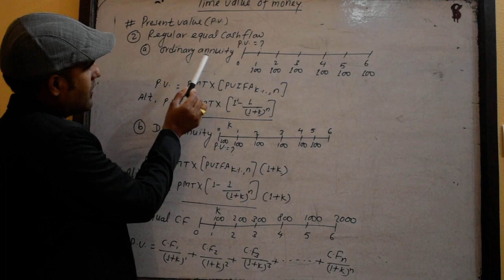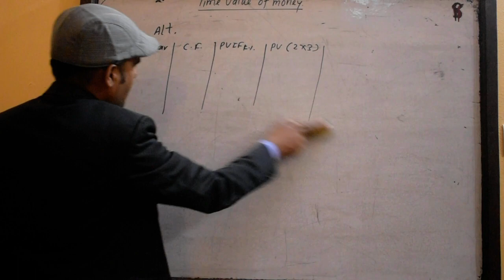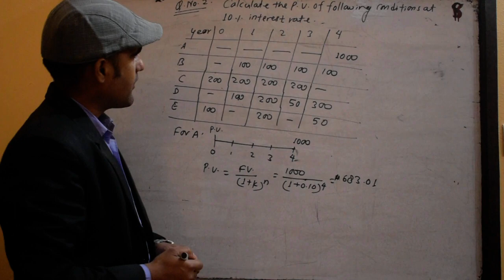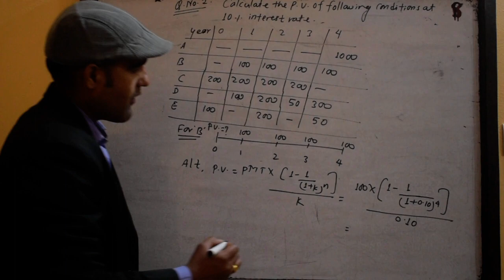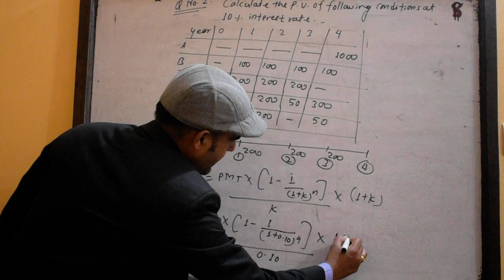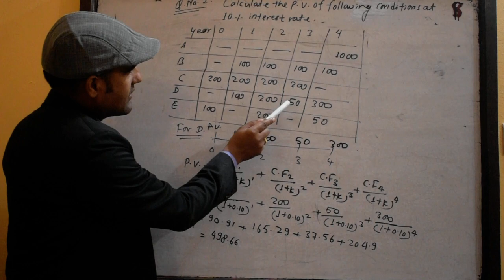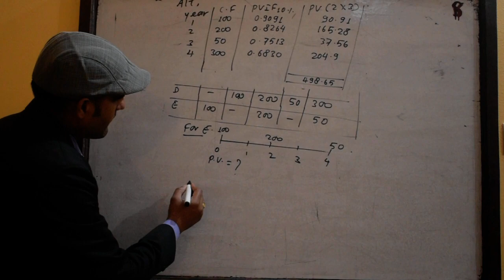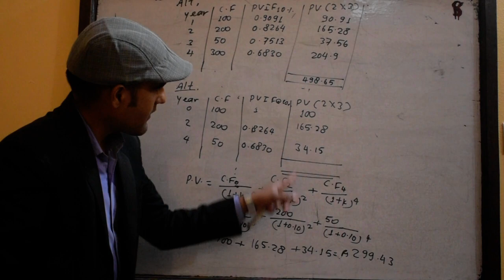Time Value of money Part 2|| Financial Management|| Essential of Finance|| For BBS,BBA,MBS,MBM,MBAT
This video will help to solve numerical problem of time value of money for the students of BBS 3rd year of Tribhuwan University, BBS 2nd year of Far-western University , BBA 3rd semester of Pokhara University, BBA 4th semesterv of Far -western university MBS 2nd semester of Tribhuwan University, MBM second semester of Far_western University.
From this video students will able to calculate present value and future value.
The main motive of creating of this you tube channel is to provide numerical knowledge about Finance and Accountancy. Hope students will get benefits from these video to get success on their final examinations.
Address: Kanchanpur, Nepal